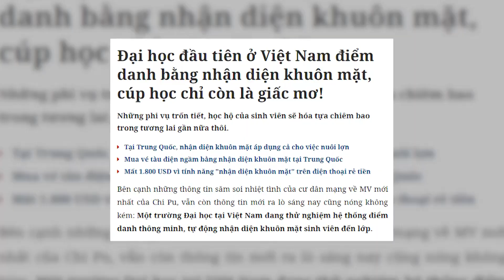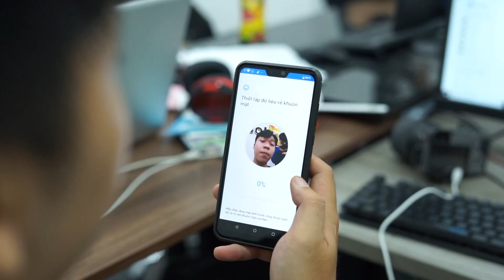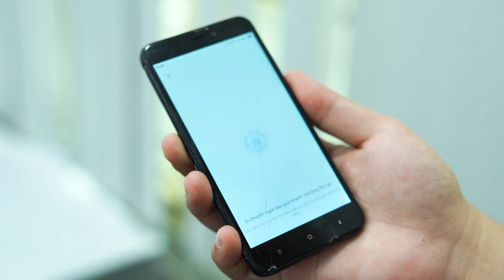Ác mộng sinh viên điểm danh bằng nhận diện khuôn mặt, cúp học bất kha thi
Những phi vụ trốn tiết, học hộ của sinh viên sẽ hóa tựa chiêm bao trong tương lai gần nữa thôi. Một trường Đại học tại Việt Nam đang thử nghiệm hệ thống điểm danh thông minh, tự động nhận diện khuôn mặt sinh viên đến lớp.

Tham khảo giá bán